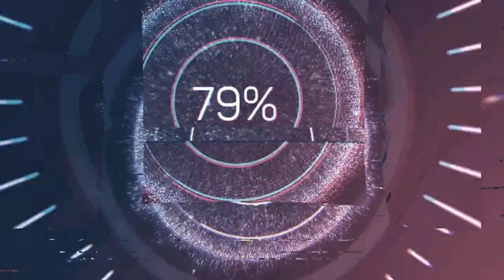Cooler Heads - Jeremy Black (Audio no Copyright Music)